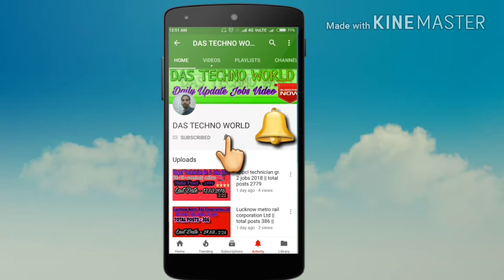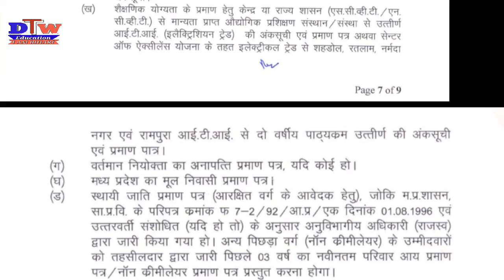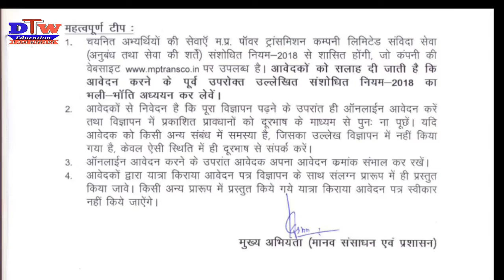MPPTCL Line Attendant Online Form 2018 || Last Date - 01-07-2018